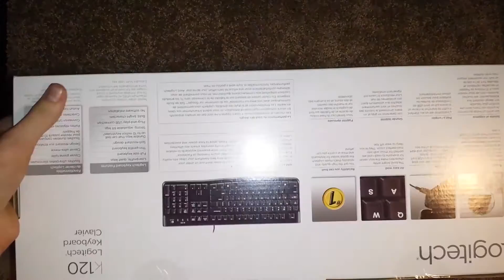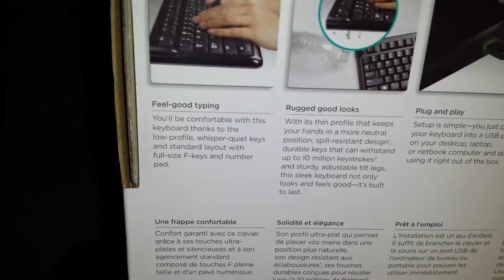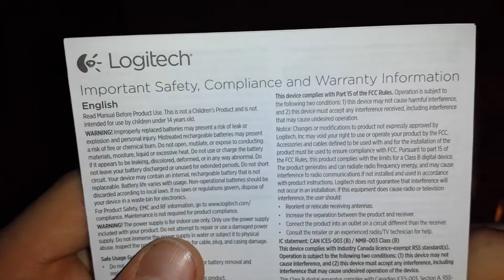New Gaming Keyboard Unboxing!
This is a pretty good keybored for the price, I would defiantly recommend getting this if you need a new keybored.